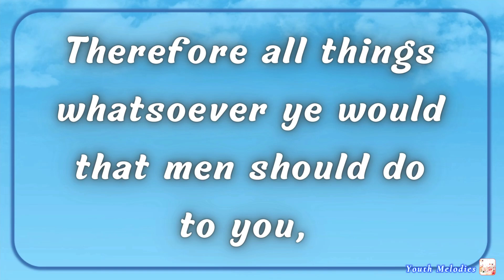Matthew 7:12 (Accompaniment)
"Matthew 7:12"

Therefore all things whatsoever
ye would that men should do to you,
do ye even so to them:
for this is the law and the prophets.